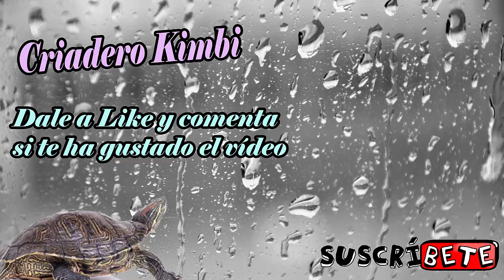Por qué tu Perro tuerce la Cabeza cuando le hablas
Nunca te has preguntado por que tu perro gira la cabeza cuando le hablas? aquí encontrarás la respuesta  a ese misterio.